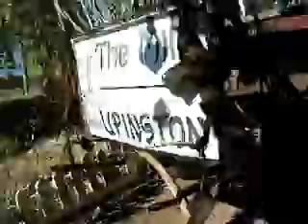The Mill, Upington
Video clip made during our trip in southern Africa 2012. You can read the whole travel journal